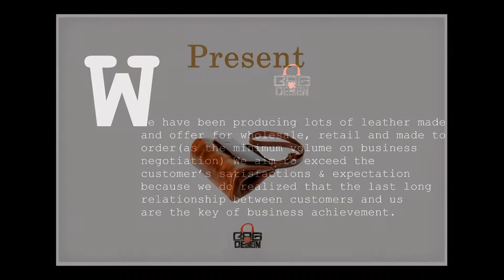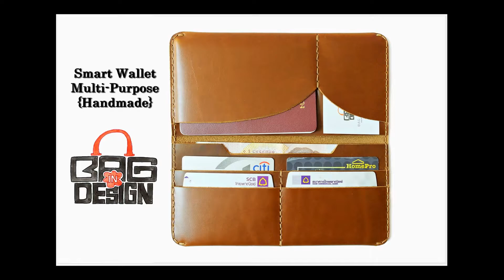Collection 2015 ร้านกระเป๋าหนังแท้ แบรนด์ไทย Bag in Design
Vanchada Brand  is a Thai Leather Made Shop, specializing in high quality leather bags no matter what types of bag are, also other Small Leather Goods: Wallet, Daily Cover, Camera Accessories, etc. Most of our leather products are selected genuine leather, best of quality of leather producing. We do have specialized leather craftsmen both by handmade and machine made. Absolutely, all products are MADE in THAILAND and by 100% THAI CRAFTS

      We have been producing lots of leather made and offer for wholesale, retail and made to order(as the minimum volume on business negotiation) We aim to exceed the customer’s satisfactions & expectation because we do realized that the last long relationship between customers and us are the key of business achievement.

“Why Vanchada Brand  ? "

    We select the best genuine leather, with special tanning process. Only the certified factory we rely on, definitely accredited in the country and international which we do order the leather sheet.

    Produced by Thai Craftsman :   We assured you that the Thai Made is very oiginal, skillful, creative, neat and has a good reputation in worldwide. We take every steps of leathermade seriously in order to get the fantastic work and fulfill of daily use.